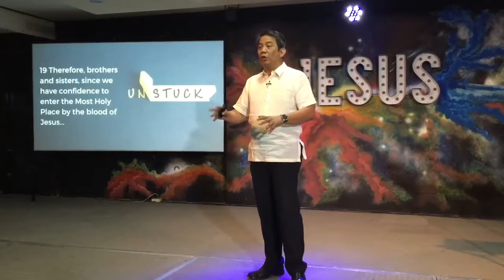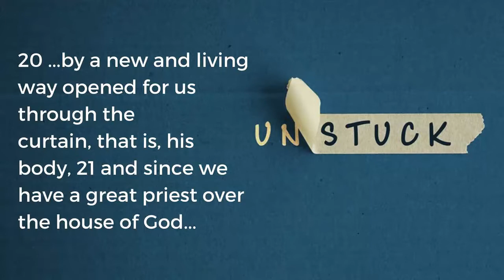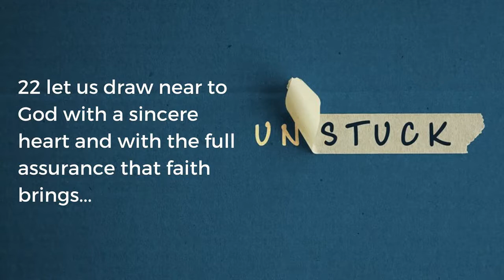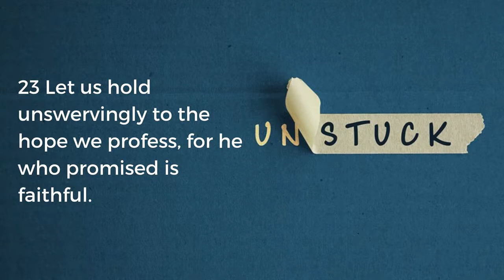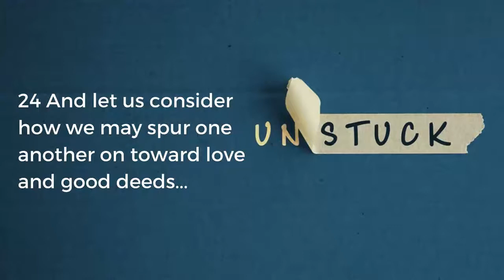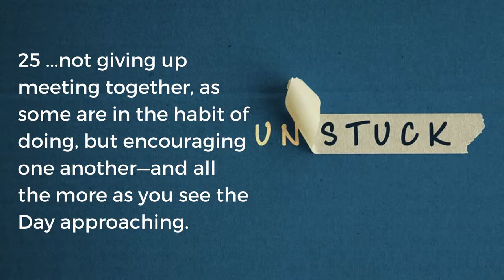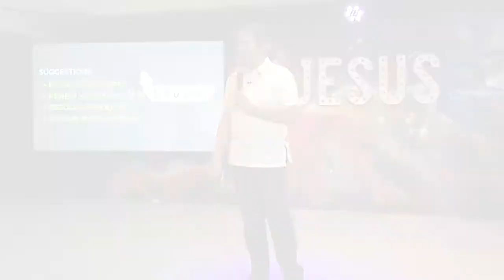Grander Vision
How can we avoid getting stuck? Ironically, it all goes back to the right vision of the Gospel, the right intention to follow Jesus, and the right means of discipleship in Jesus.

Also, please visit Real Life Christian Communities
𝑶𝒖𝒓 𝒔𝒄𝒉𝒆𝒅𝒖𝒍𝒆 𝒆𝒗𝒆𝒓𝒚 𝑺𝒖𝒏𝒅𝒂𝒚 𝒊𝒔 𝒂𝒔 𝒇𝒐𝒍𝒍𝒐𝒘𝒔:
🙏 First Prayer Gathering - 8:30 am to 9:00 am
✝️ First Worship Service (Tagalog) - 9:00 am to 10:15 am
🎉 Free Time - 10:15 am to 11:00 am
🙏 Second Prayer Gathering - 11:00 am to 11:30 am
✝️ Second Worship Service (Taglish) - 11:30 am to 12:45 pm
🍱 Lunch - 12:45 pm to 2:30 pm
🎉 Summits or Fellowships - 2:30 pm to 4:30 pm